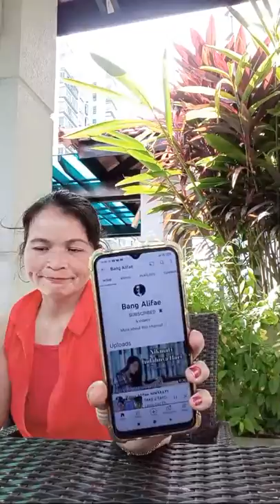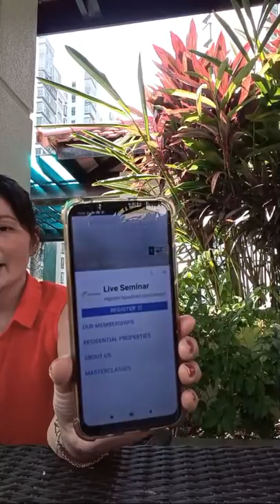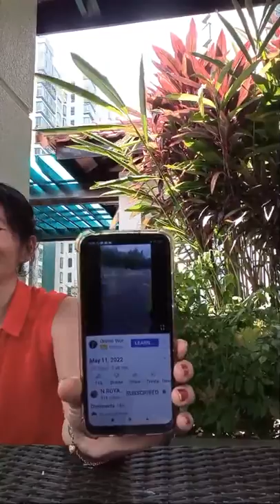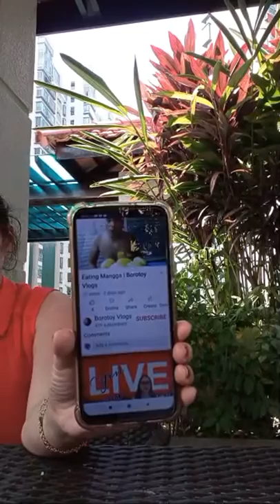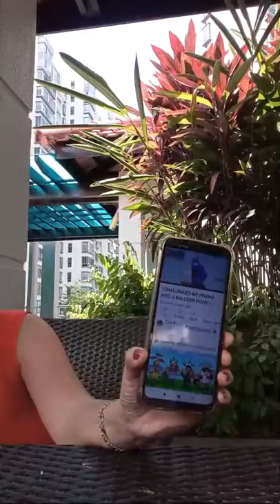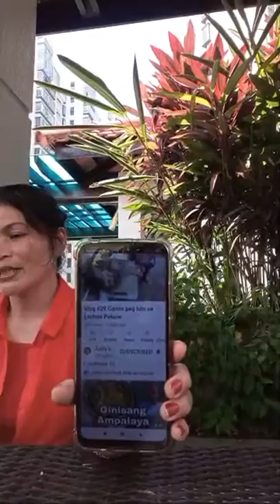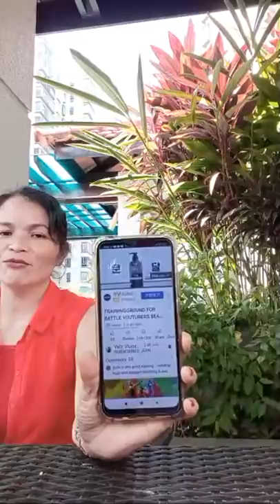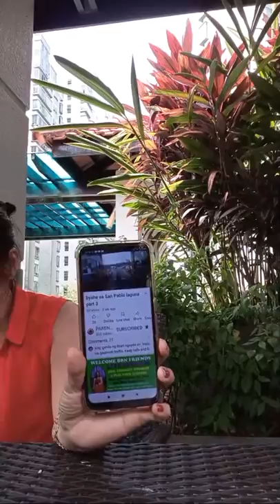TAKE 2 TAYO LAPAGAN/ISDAAN/DIKITAN